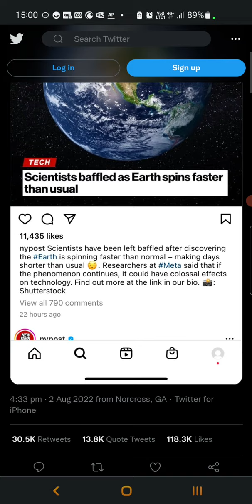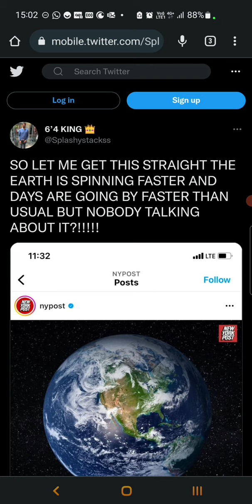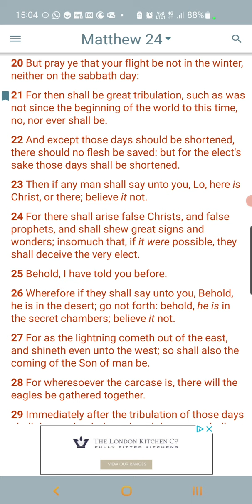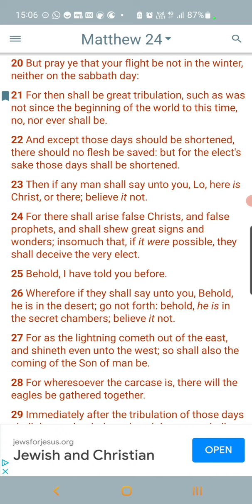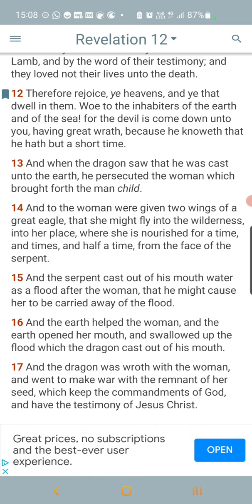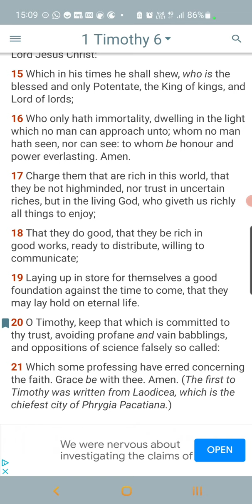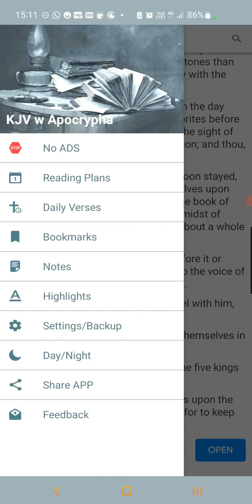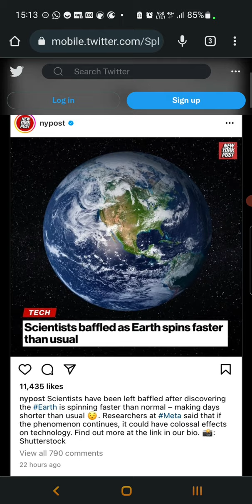The Flow Of Time Speeding Up